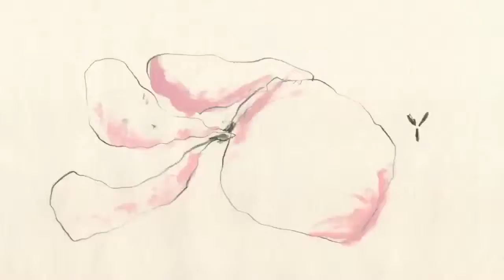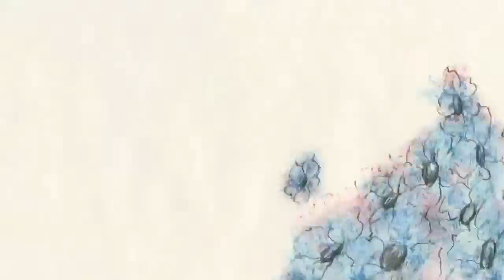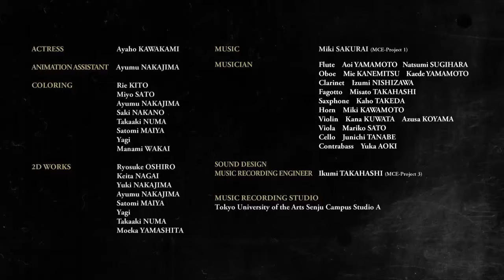00:08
An 8-second animation that keeps looping... or does it?